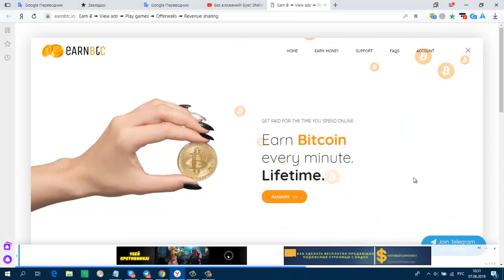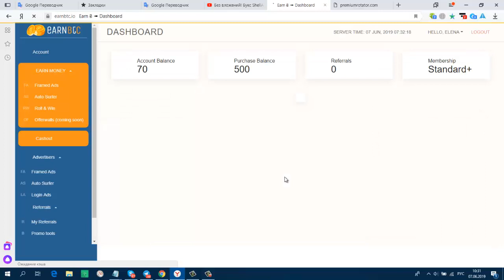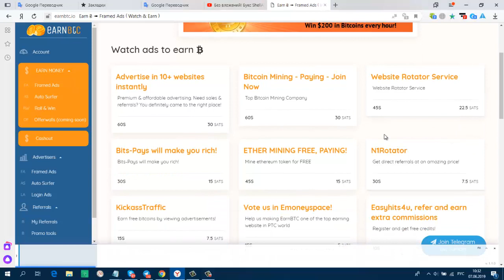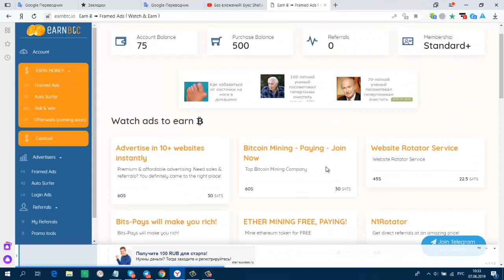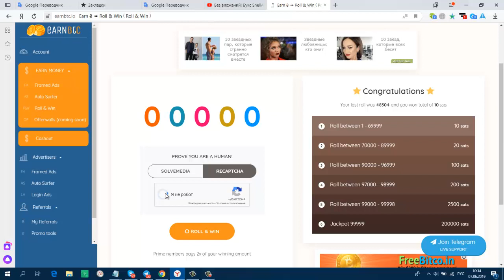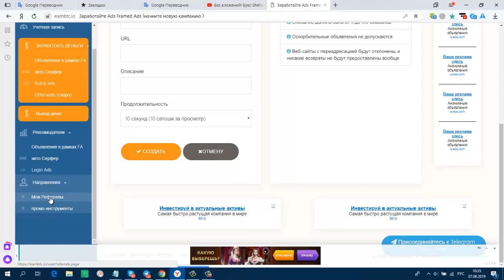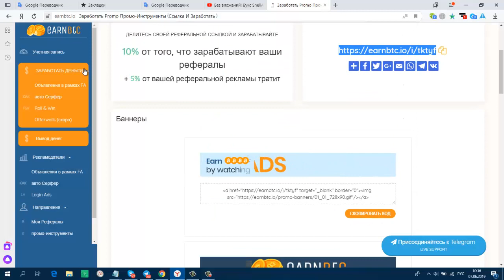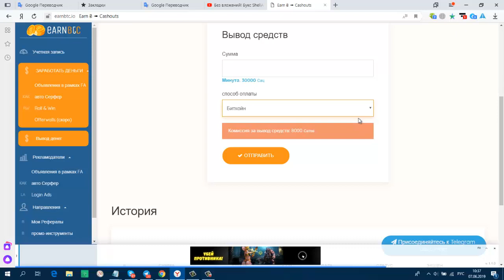НОВИНКА! БЕЗ ВЛОЖЕНИЙ! БУКС EARNBTC мин вывод от 5000 sat на фаусетхаб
обязательно указывайте цель добавления!!!